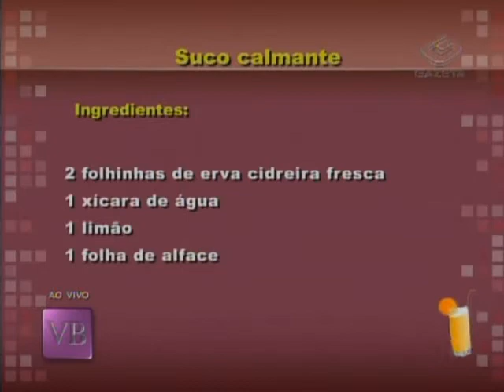Dicas para alimentação saudável no verão - 09/01/2012